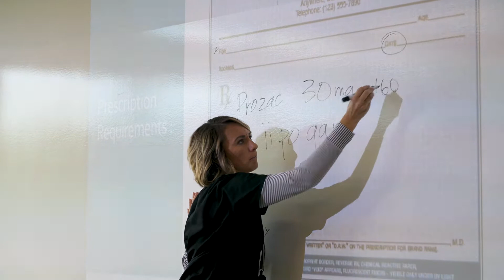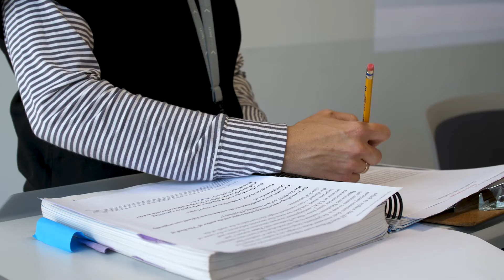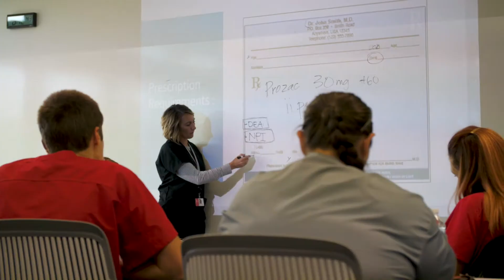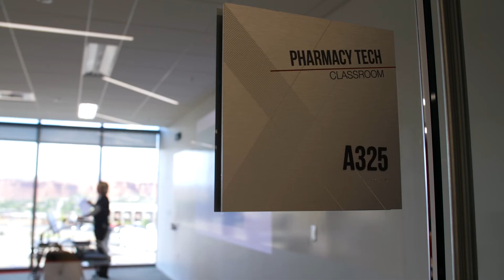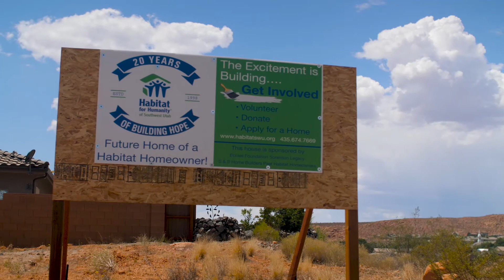Steps to Finish Your College Degree: Step 6- Ask for What You Need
Kasidi shares her story of how asking for what she needed helped her to return to school to earn her certificate. Partnership with UEN.